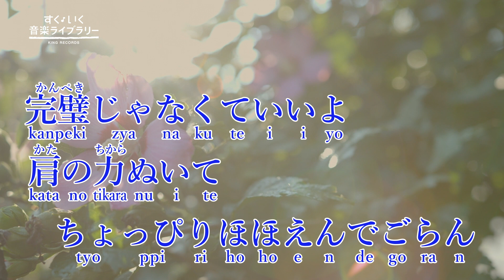ゆっくり ゆっくりYukkuri Yukkuri／歌いだし♪ゆっくりゆっくりまえをみて／見やすい歌詞付き／【こどものうたkid's song】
ゆっくり ゆっくり 前を見て
ゆっくり ゆっくり 一歩ずつ

完璧じゃなくていいよ 肩の力ぬいて
ちょっぴりほほえんでごらん
失敗したっていいよ 無理しないでいいよ
大丈夫 大丈夫 いそがないで
気づかない間に 進んでいるんだ
できなかったこともほら いつのまにかできてる

比べなくたっていいよ 誰かと自分を
競わなくたっていいよ 自分はじぶんでいいよ
大丈夫 大丈夫 あせらないで
あなただけにしか できないことがある
あなただからほら できることがある